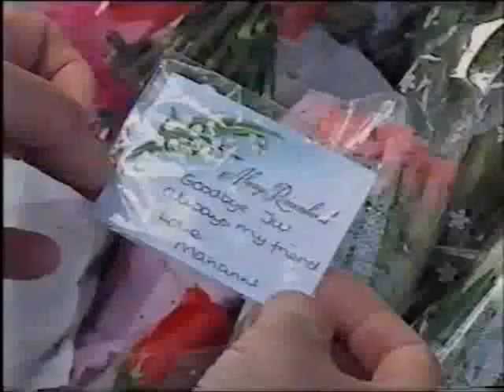Meridian News - Jean Wilson Inquest (Fleet, Hants) October 1997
A very sad part of Fleet's history.  My mum walked past the site of the tragedy later on the day it happened and she said it was eerily silent.  I remember finding pieces of broken headlamp on the pavement for a couple of weeks afterwards.  Watching it now, 16 years later, it's still incredibly moving.